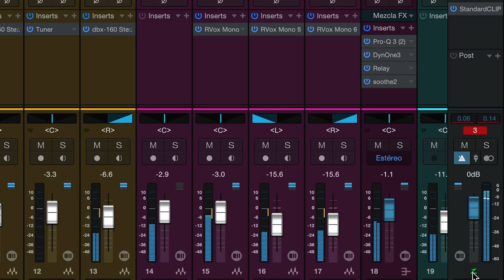FAQ #15 PRODUCCIÓN MUSICAL | Baja Latencia, Clipping, Exportar Stems...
📌 ¿Dónde Encontrarme?